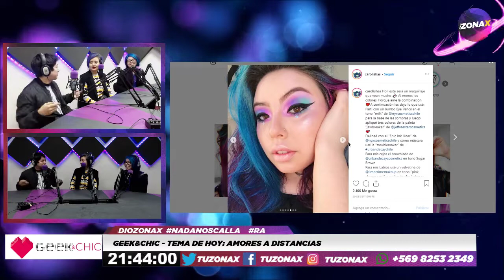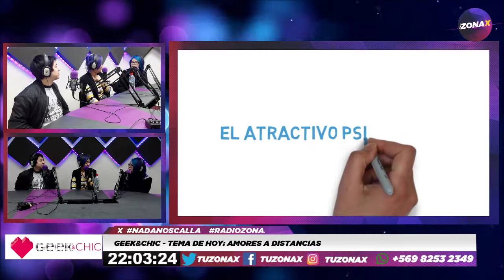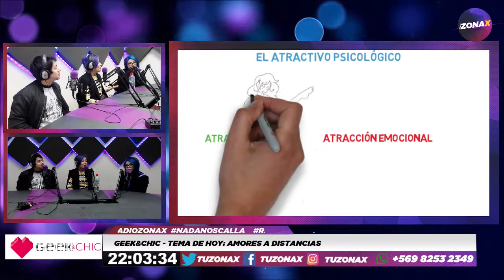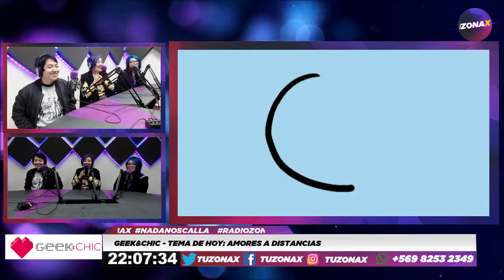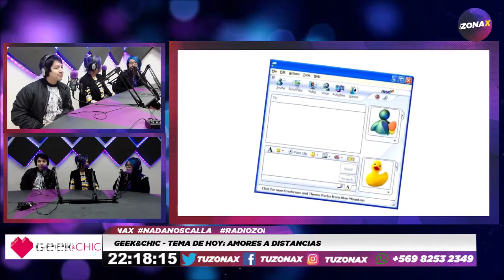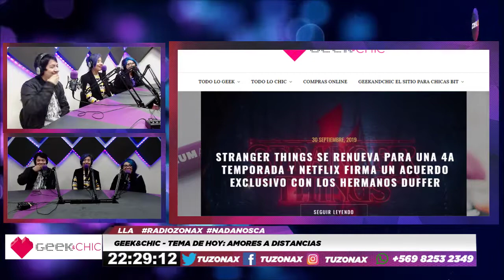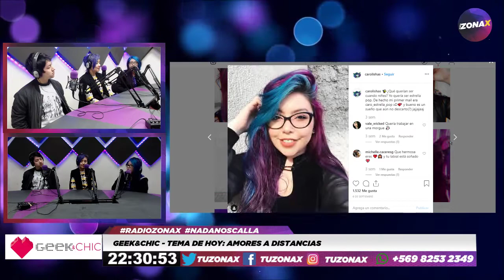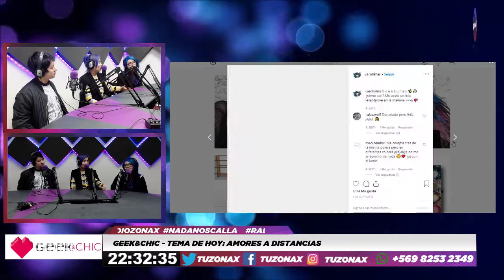GEEK&CHIC - TEMA DE HOY AMORES A DISTANCIA - TUZONAX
Hablando sobre TEMA DE HOY: AMORES A DISTANCIA